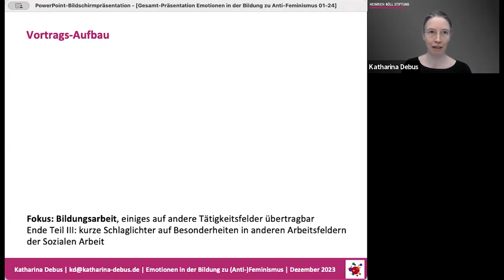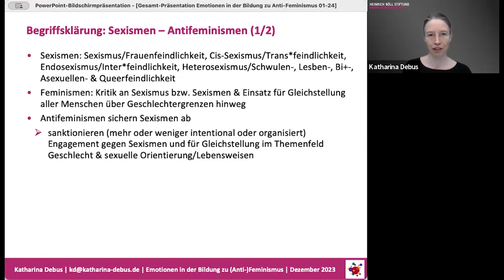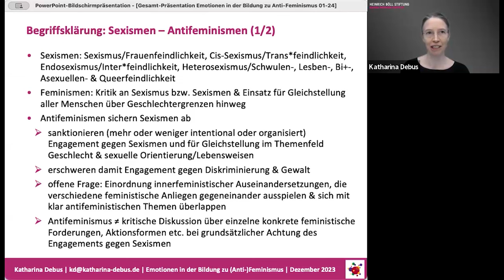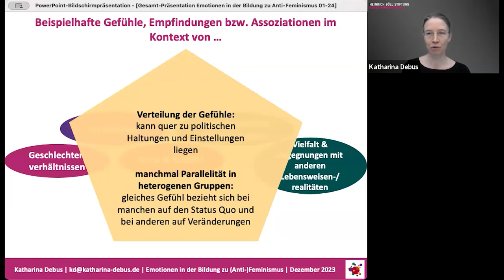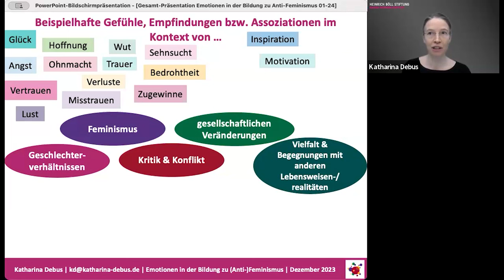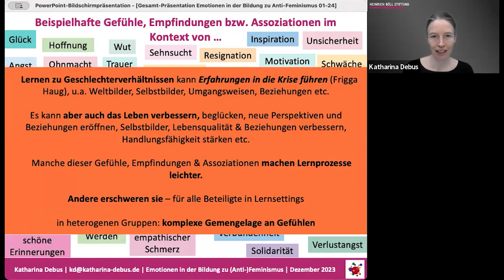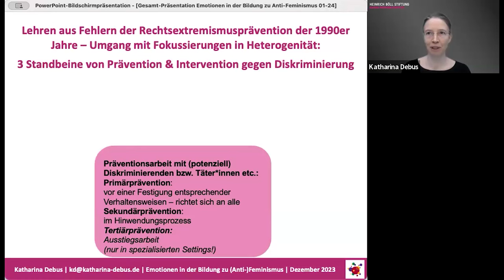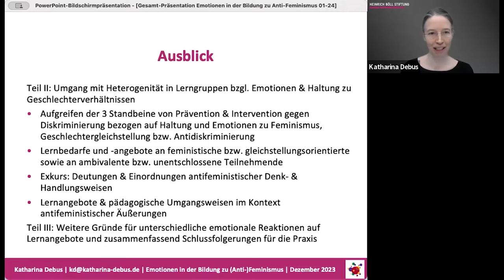Teil I: Emotionen & konzeptionelle Grundlagen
Der dreiteilige Vortrag von Katharina Debus erklärt, wie in der Bildungsarbeit zu Antifeminismus, Sexismus und Geschlecht mit dem Zugang der Emotionen gearbeitet werden kann. Welche Schwierigkeiten, aber auch Möglichkeiten ergeben sich daraus?

Teil II: Umgang mit Heterogenität in Lerngruppen bzgl. Emotionen und Haltung zu Geschlechterverhältnissen
Teil III: Weitere Gründe für unterschiedliche emotionale Reaktionen auf Lernangebote und Schlussfolgerungen für die Praxis

Inhaltliches Transkript zum Gesamtvortrag, Teil I, Teil II, Teil III hier als PDFs verfügbar.

Weiterentwicklung eines Vortrags vom 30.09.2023 im Rahmen der Netzwerktagung:
„Antifeminismus begegnen – Demokratie stärken – in Bildung und Sozialer Arbeit" des Verbundprojektes „Antifeminismus begegnen – Demokratie stärken“.

Das Verbundprojekt wird durchgeführt von der Amadeu Antonio Stiftung, dem Gunda Werner Instituts in der Heinrich-Böll-Stiftung und Dissens – Institut für Bildung und Forschung e.V. und wird vom Bundesministerium für Familie, Senioren, Frauen und Jugend im Rahmen des Bundesprogramms „Demokratie leben!“ gefördert.

Für inhaltliche Aussagen tragen die Autor*innen/Referierenden die Verantwortung. Die Veröffentlichung/Veranstaltung stellt keine Meinungsäußerung des BMFSFJ oder des BAFzA dar.